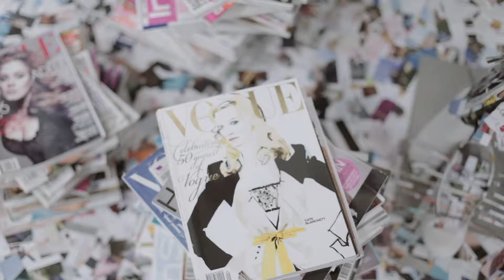Get your story moving